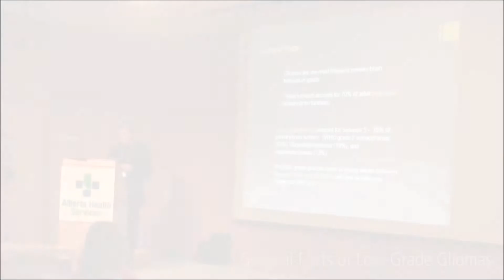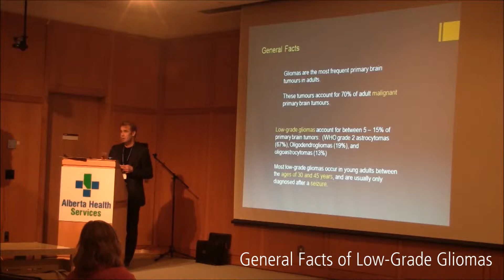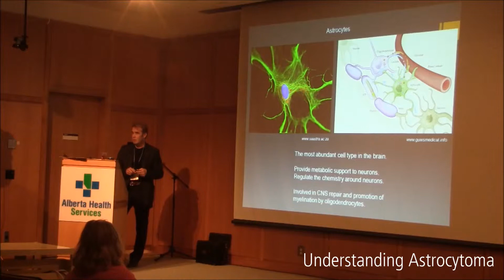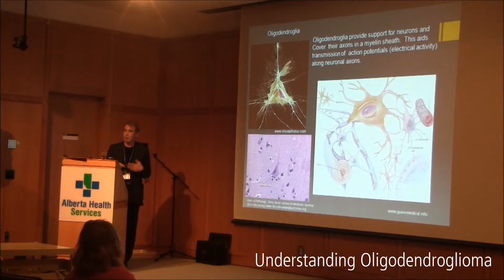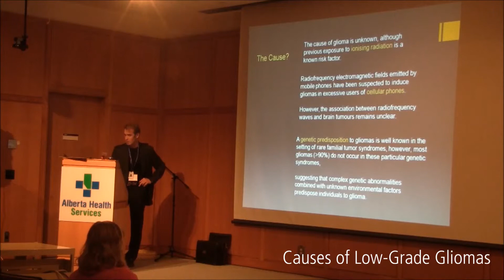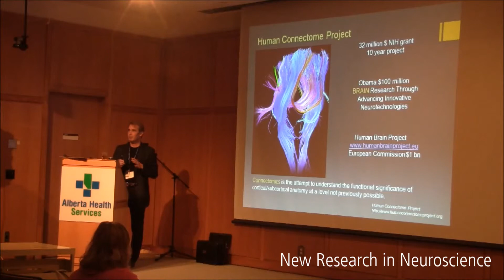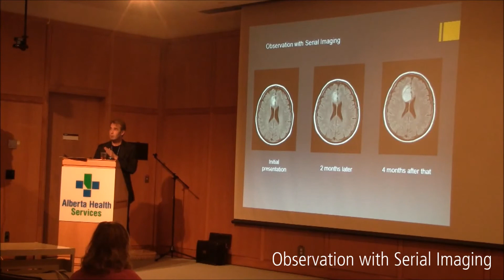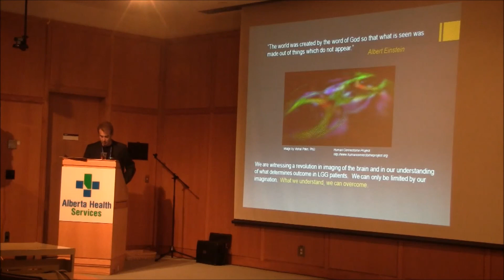New Insights Into the Management of Low Grade Gliomas: Dr. David Steinke, Neurosurgeon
This presentation will explain to participants what constitutes a "Low Grade Glioma." He will speak about how progress in neuroscience has affected brain tumour surgery, and present state of the art management of low grade gliomas.

About David Steinke, MD, MSc, FRCSC

Dr. Steinke graduated from the University of Saskatchewan Medical School. He completed the Neurosurgical Residency Program at the University of Alberta in Edmonton. He became a Fellow of the Royal College of Physicians and Surgeons of Canada in 1990 and has been specializing in the treatment of brain tumours for the last 22 years. Dr. Steinke is currently an Associate Professor at the University of Alberta.